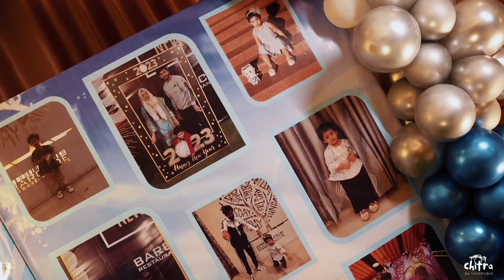Happy Birthday To You || Chitra || Song 2023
ফেসবুক আইডি ফেসবুক পেজ Instagram ID nasrin.eni